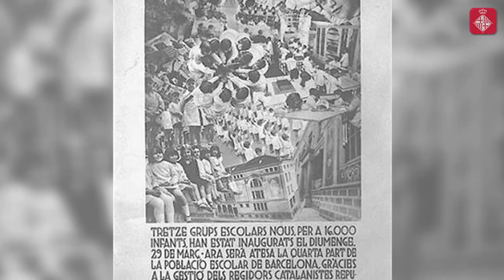Gabriel Casas, el fotògraf de l'angle impossible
El barceloní Gabriel Casas va ser un dels fotoperiodistes més importants i prolífics entre els anys 1920 i 1930. Casas va ser capaç de donar dinamisme a les seves instantànies, fet pel qual se'l van disputar diaris i institucions de l'època. Més informació a